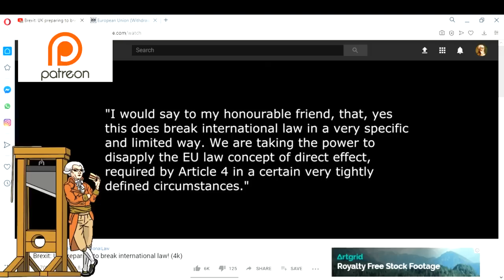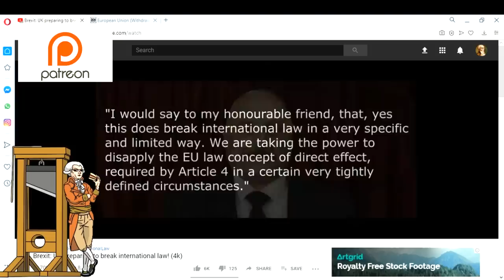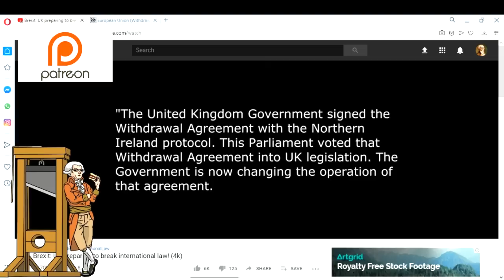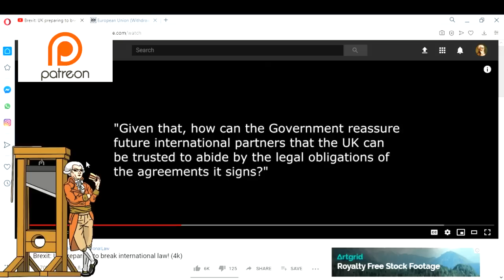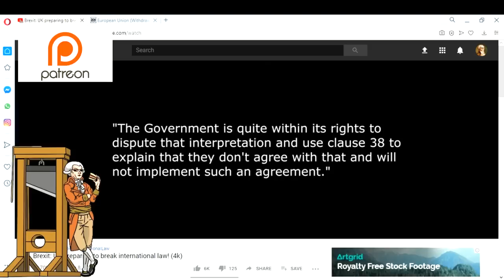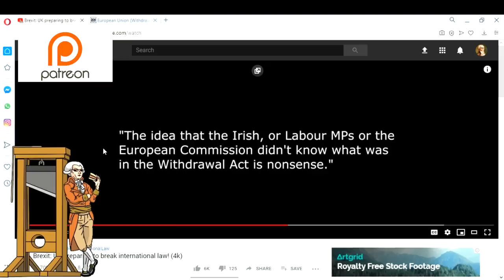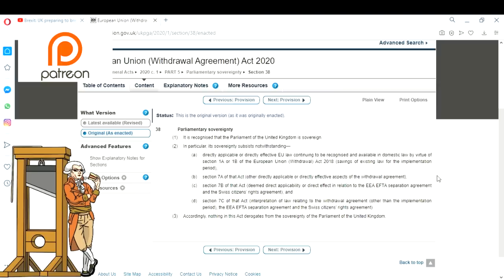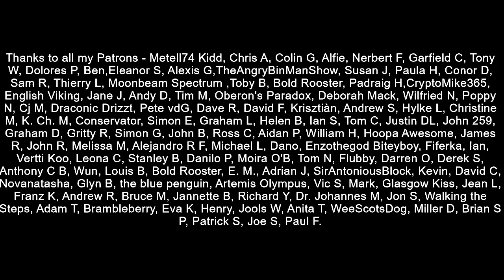Brexit - Brexiteer Doesn't Understand International Law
Jeff Taylor who is a Brexiteer doesn't seem to understand the consequences of breaking international law.  Is Jeff saying that the UK can break international law or that the UK has found a loophole in the law, surrounding the Northern Ireland Protocol within in the Withdrawal Agreement?  Can Boris Johnson break international law without consequences, will the EU punish him if he does?